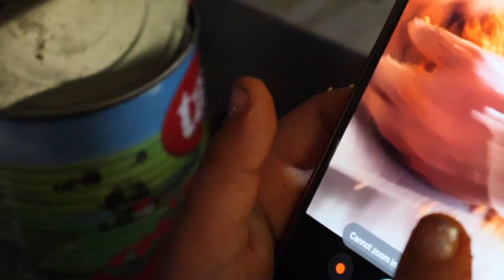ACILI & MÜZİKLİ GÜNLER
En komik bölüm
SATANİST ÇİĞ KÖFTECİ ALİ USTA

En uzun bölüm
FUCK UP NIGHTS

En samimi Oynatma Listesi
MAHALLEDE KORKU FİLMİ

En Profosyonel Oynatma Listesi
TİPİK TEKSAS

En iyi seri
MAHALLENİN ASKERLERİ